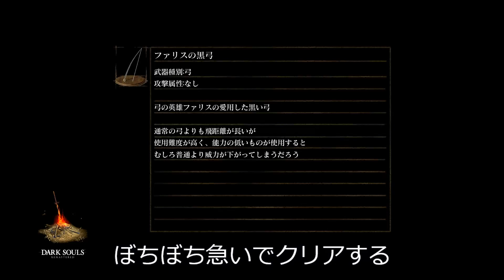Part4 【DARK SOULS REMASTRED】ぼちぼち急いでクリアするダークソウルリマスタード【VOICEVOX:九州そら】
スモウ＆オーンスタイン撃破後～四人の公王撃破まで